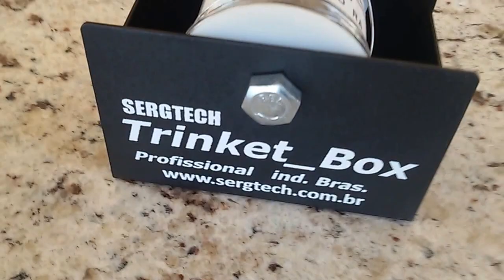ferramentas e soluções que agregam valor e credibilidade Durável SERGTECH SERGTEC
A Sergtech é uma empresa de engenharia, que foi fundada no dia 1 de Abril de 2011. A empresa conta com seis patentes no Brasil e nos Estados Unidos relacionadas a GPS, projetos que foram desenvolvidos para a área de Telecom, e são de grande utilidade para as empresas de telefonia.

O setor de pesquisa e desenvolvimento da Sergtech criou a primeira antena de GPS para estação Rádio Base (ERBs) fabricada no Brasil. Além disso, este eficiente setor da empresa desenvolveu também um módulo separador chamado GPS Split, que resolve problemas de perda de sinal frequentes nas operadoras de telefonia, aproveitando o melhor ângulo dos satélites e evitando as inconvenientes quedas na chamada, tratando-se de um produto único no mundo e de patente Sergtech. Estes produtos atendem atualmente grandes empresas de Telecomunicação, que até então não tinham uma solução válida para as falhas e quedas no sinal.

 Os públicos-alvo da Sergtech são estudantes de engenharia, engenheiros formados ou pessoas que utilizem e compartilhem dos mesmos instrumentos e interesses. A empresa busca oferecer uma grande diversidade de produtos, para apoiar e satisfazer ao máximo as necessidades de um engenheiro seja em seus estudos, em seu trabalho, ou em sua vida pessoal e familiar. Mesmo sendo este público-alvo específico, a Sergtech oferece uma grande diversidade de produtos gerais, abrangendo um maior público de interesse e conquistando a confiança dos consumidores também em outros seguimentos do mercado.

A empresa busca aprimorar cada processo, melhorando as relações com clientes e fornecedores, pois  aprender e evoluir são dois pilares importantes e presentes na história da Sergtech. A missão, visão e os valores foram feitos com um único objetivo: Crescer de forma linear conquistando os atuais e futuros clientes.
  Agradecimentos,
           Temos plena consciência que o sucesso não depende somente de nossos esforços, por isso agradecemos profundamente os nossos colaboradores, clientes e fornecedores, que são verdadeiros parceiros e parte do nosso sucesso!